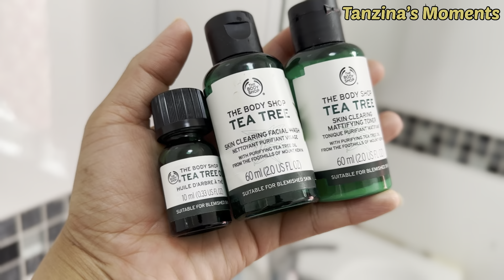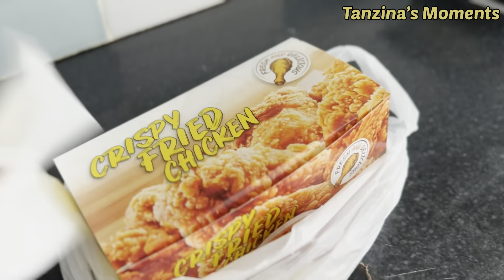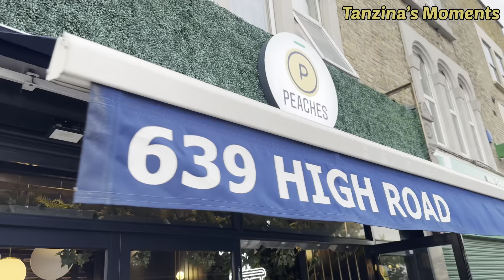Birthday Surprise | Bubble Tea 🧋 Cleaning After Party 🎉 A day in my Life | Tanzina’s Moments